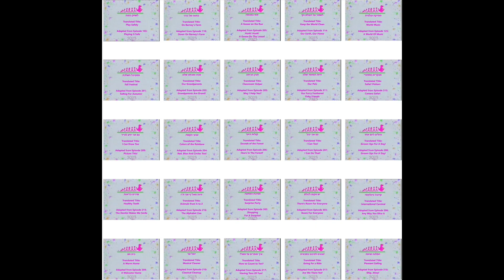Closing Program (The Land of Make-Believe (Video)) (2005 VHS) (Included 2009)